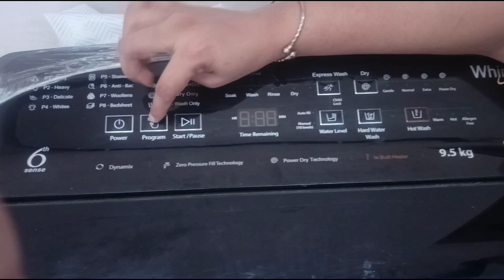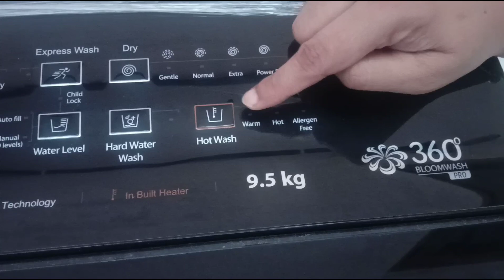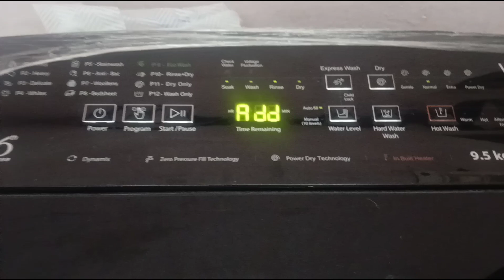How to use Fully Automatic Washing Machine Whirpool Washing Clothes,Button Functions & Setting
Whirpool Top Load Fully Automatic Washing Machine